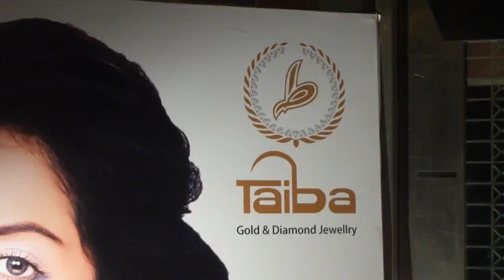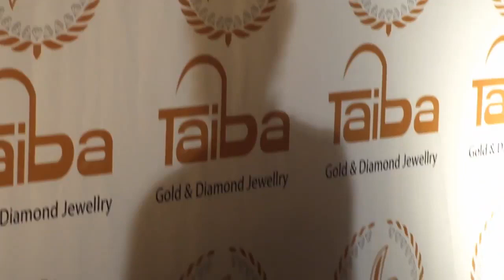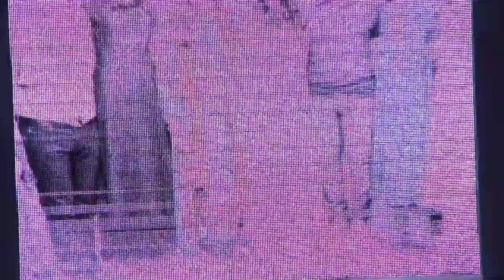Taiba GOLD and Diamond Jewellry 15 April 2011 Royal Palm Lahore Pakistan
Taiba GOLD and Diamond Jewellry 15 April 2011 Royal Palm Lahore Pakistan In this event participating: Super Modles of Pakistan Styling Athar Shahzad Hosting Ayesha Sana Choreography: Asimyar Tiwana Creative Director & Event Management: QYT Events
PFDC Sunsilk Fashion Week 600 Models Images 31 Mar 2011 Expo Center Lahore Pakistan Lakhany keysaria bonanza five star karma republic sara salman akif sadaf malaterre rizwanullah asifa & Nabeel khaadi khaas Pakistani Fashion